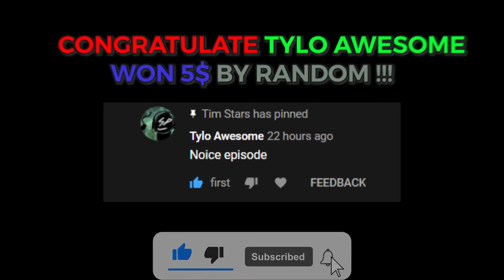TOP 500 FUNNIEST FAILS IN BRAWL STARS !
1) Upload your video to Youtube or Drive (public) or .

We will then watch the clip you've sent us and if we like it, we will feature it in a future Tim video!